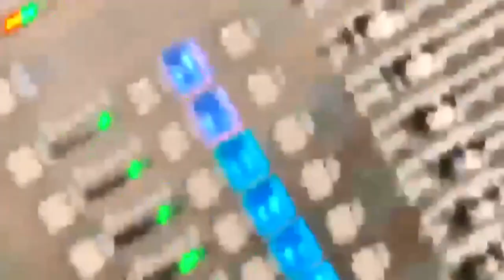BON RETOUR MAESTRO ARLY LARIVIÈRE an fè yon ti ralè sou istwa maestro ARLY LARIVIERE